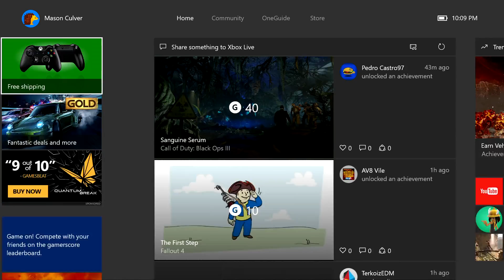Black Ops 1 On The Xbox 1! Contract Grinding! PzSwapz! TOMAHAWK GOD